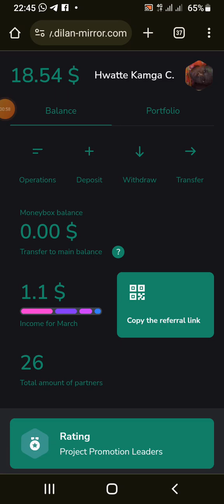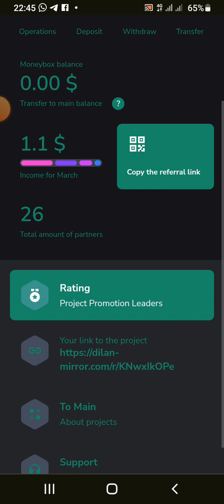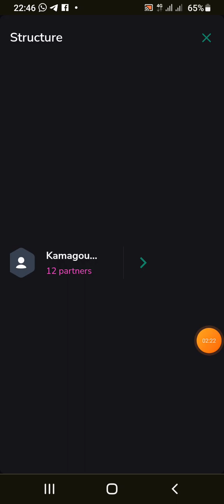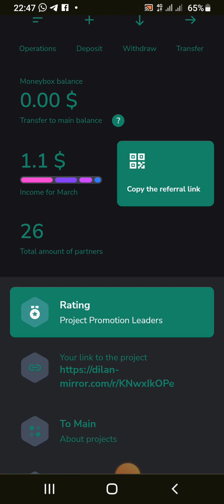Comment trouver ses filleuls dans son compte dilan mirror ?